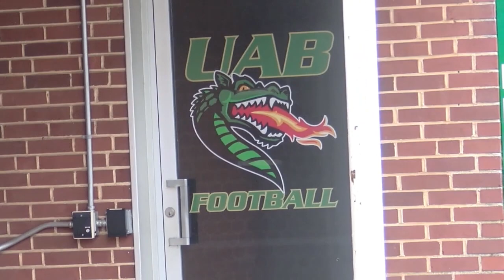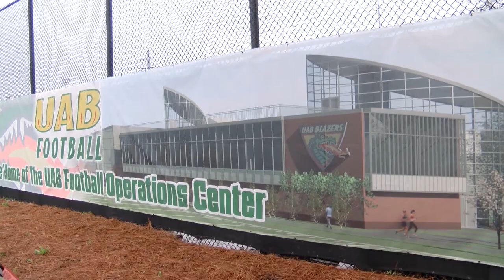UAB Blazer Football Gears Up for FBS Return